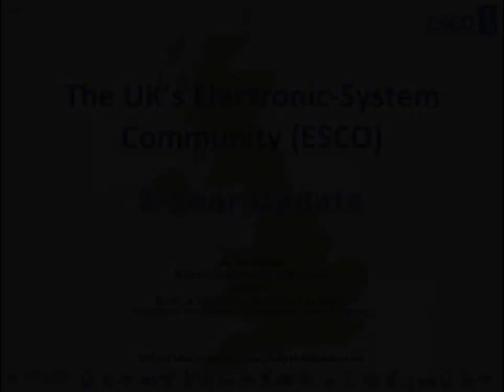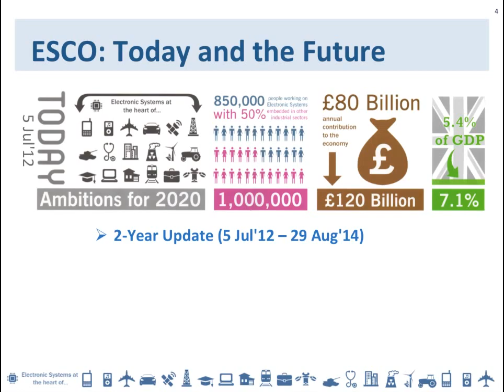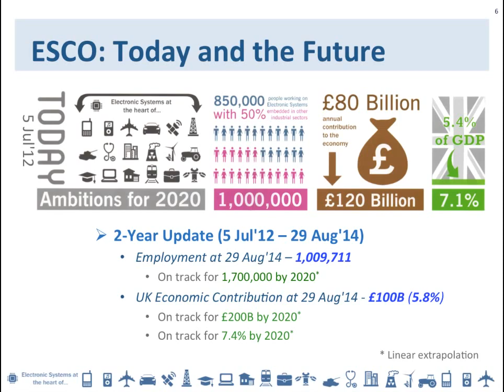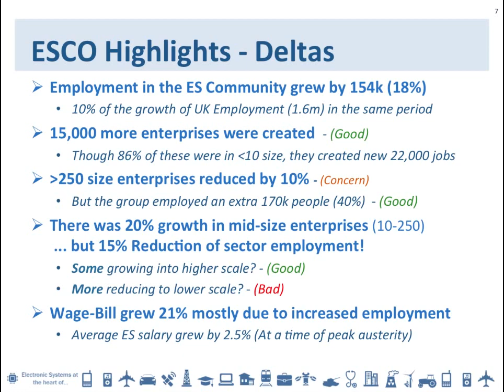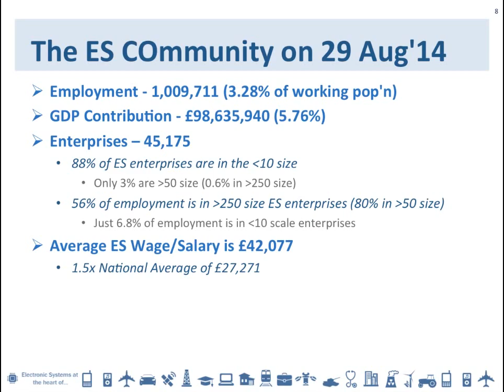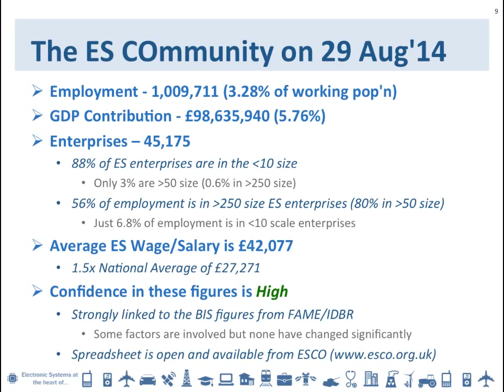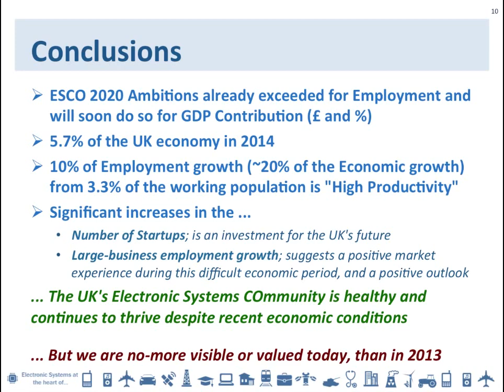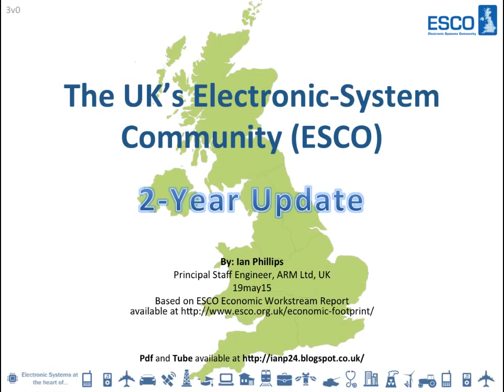ESCO 2yr Economic Update (15m)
The purpose of ESCO was to identify and develop the UK's Electronic Systems Community. To establish a base-line, the Economic Footprint appendix established key economic figures, and demonstrated the UK-ESCO was a significant employer in and contributor to the UK Economy. The availability of a new core-data sample of 29aug14 gave us the opportunity to re-process this data 2yrs on from the original ... to give a well quantified idea of how the community has developed.